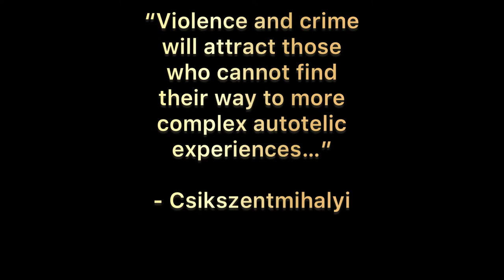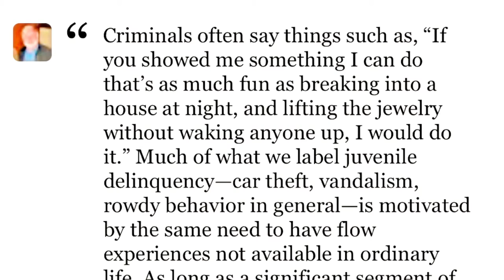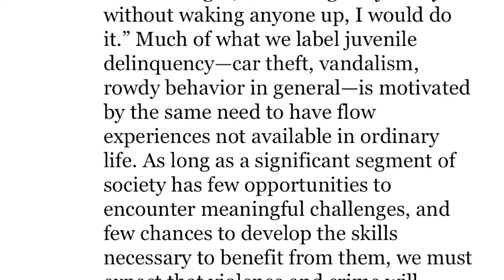Is Flow State really AMORAL? An Insightful Exploration | Flow State Activation